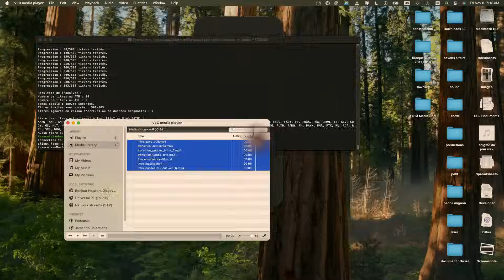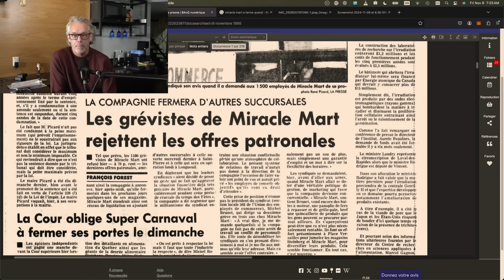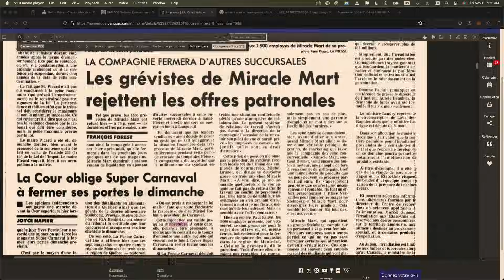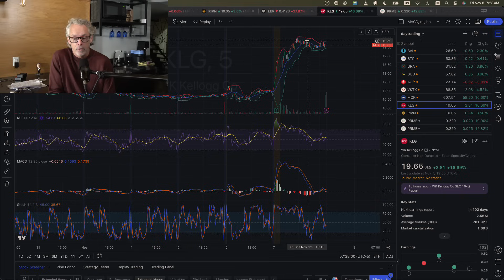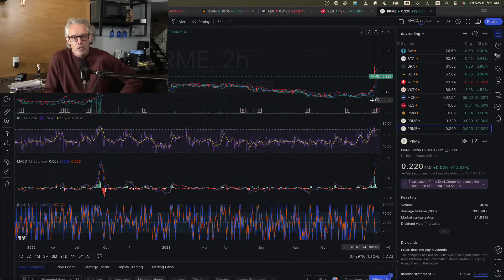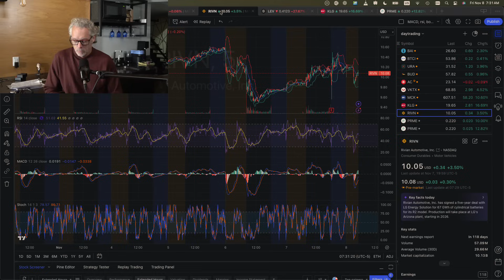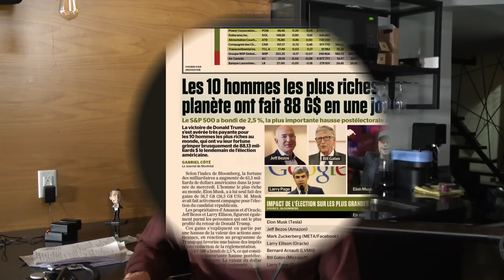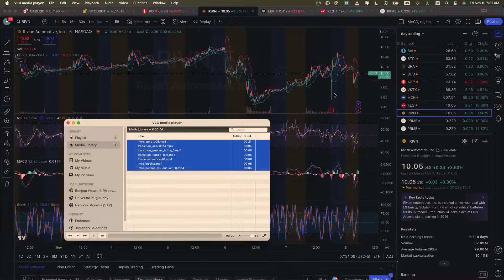📻🎙️ Épisode #1354 : Syndicats ont peur, l’auto sur les brakes et dur lendemain pour les vedettes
📻🎙️ Épisode #1354 : Syndicats ont peur, industrie de l’auto sur les brakes et dur lendemain pour les vedettes

📰💻 Actualités
    📦😨 La gestion de l’offre a peur de Trump
    💊🍬 Un ministre de la santé contre le sucre et les pharma ?
    🎬😬 Les vedettes qui ont appuyé Harris se mordent les pouces
    ⚖️🚫 La clause dérogatoire contre les médecins ?

🍁🏠 Au Québec
    🚌💰 Les syndicats des sociétés de transport et le salaire des chauffeurs
    🗳️📋 Une liste des “bons” citoyens qui votent du bon bord
    🍇🎤 Mario Pelchat et son vignoble

    📅🛒 9 novembre 1985 : Grève chez Miracle Mart

💸📈 Finance
    🥣📈 Les céréales se vendent bien pour déjeuner
    🏪🛒 Loblaws et sa bannière T&T
    🚗🛑 Coup de frein à l’industrie de l’auto
    💰🍾 Bon lendemain de veille pour les 10 plus riches de la planète
    🚙📉 Rivian va bien, mais perd 1,2 milliards
    🔄❓ Où est rendu le Hot Potato ?
    📊💡 L’action PRME

😂🤔 Insolite
    🐒🏃‍♂️ 43 singes en cavale
    👩‍🦰🚫 Les femmes font la grève de leur “devoir conjugal” :)

[00:00] Intro
[01:18] Actualités
[14:35] Au Québec
[20:23] Êtes-vous tombé sur la tête
[22:30] Finance
[33:45] Insolite
[35:21] Conclusion

📋 Résumé du bulletin de nouvelles :
Dans cet épisode, on explore comment la gestion de l'offre tremble face aux incertitudes liées à Trump et les réactions mitigées des vedettes ayant soutenu Harris. Au Québec, les syndicats des sociétés de transport débattent sur la question des salaires des chauffeurs, tandis que Mario Pelchat et son vignoble suscitent de l'intérêt. En finance, le marché des céréales reste solide, mais l'industrie de l'auto subit un coup de frein, et Rivian, malgré de bonnes performances, continue de perdre de l'argent. Les 10 plus riches de la planète ont connu un rebond après une période incertaine. En section insolite, 43 singes en cavale font sourire, tandis que la grève des femmes concernant leurs devoirs conjugaux intrigue.